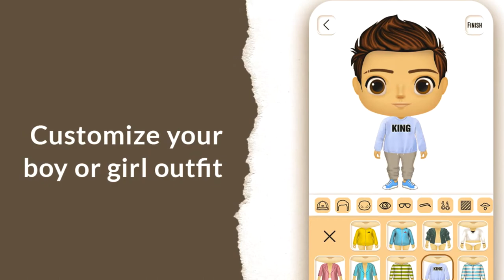Doll Avatar Creator: My Avatar Character Maker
Create your own character avatar and upload it as your profile picture or use it as your fashion brand logo! 🤩 Doll Avatar Creator: My Avatar Character Maker 🤩 is more than a simple avatar face app! It's a cartoon avatar photo maker that will help you make a full body character - either female or male - and use this cute doll mascot as your visual digital representation on whatever website, social media platform, blog or a channel you want!